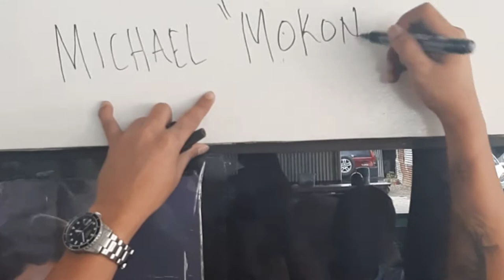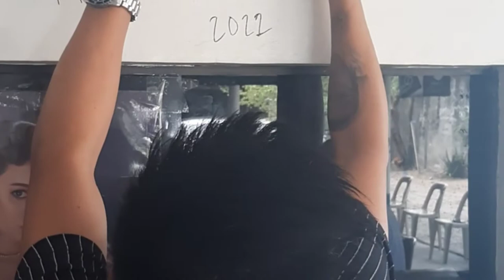Michael Baoanan @ Arren Billiards